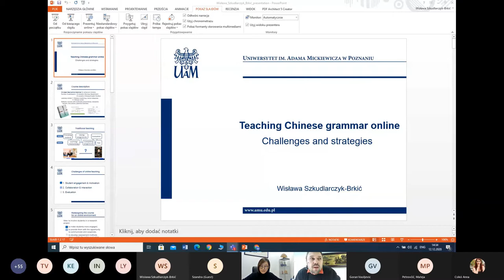1st CEETC Webinar, 12/12/2020 - Lecture: Kresimir Jurak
New Normal in the life of the Confucius Institute how we changed and what we will kee